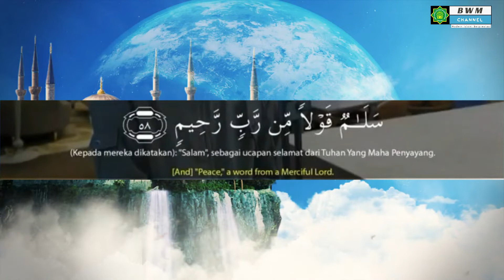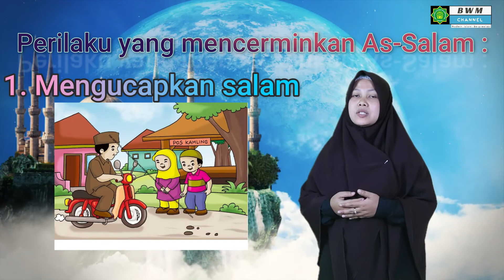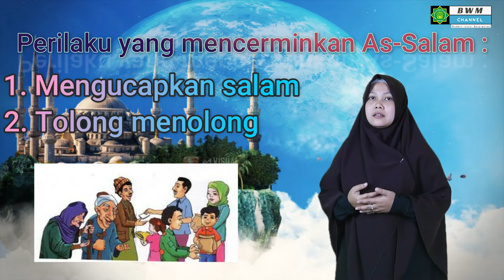#120 Aqidah AkhlakKELAS 9 Asmaul Husna As Salam